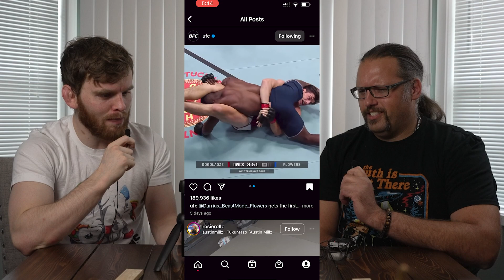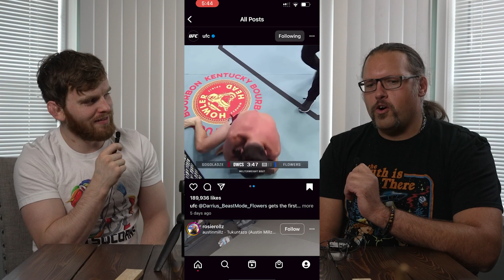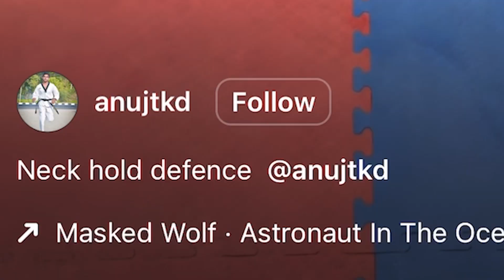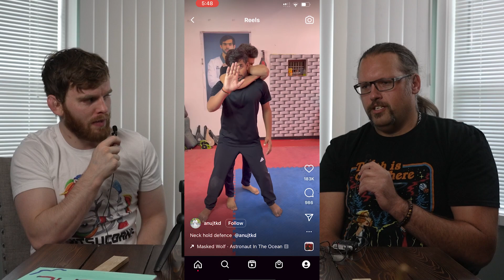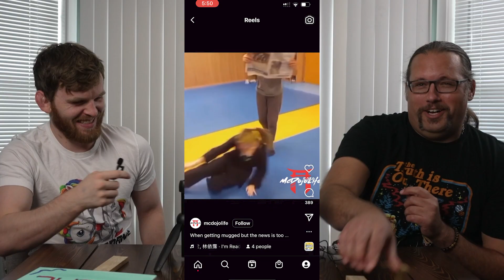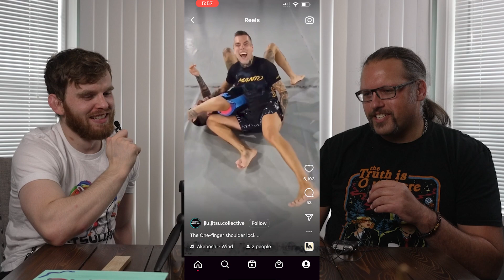Jiu Jitsu Black Belt Reacts To Fake Social Media Moves | #5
Want me to react to your content? Send it to me at my IG!